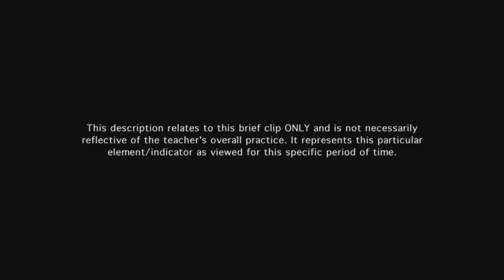Teacher manages transitions - Example 6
Transitions occur smoothly, with little loss of instructional time, as teacher explicitly guides students to cap their markers and moves them to the rug in small groups.